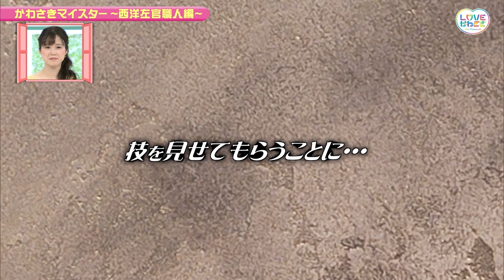LOVEかわさき 2月19日放送 かわさきマイスター～西洋左官職人編～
川崎市の優秀な技術や技能を持つ現役の職人を認定する「かわさきマイスター」。
令和３年度は５人の方が表彰されました。
タイル・煉瓦工事分野で初の認定者が出るなど話題です。
今回は塗装分野で活躍する西洋左官職人を紹介します。
テクスチャーペイントという特殊な技法で壁に模様をつけていき彩ります。
今回はプレゼンターの依吹怜がマイスターの会社を訪ね、職人技を見せてもらいます。
さらに左官の体験としてアートパネルの制作を行います。どうぞお楽しみに！